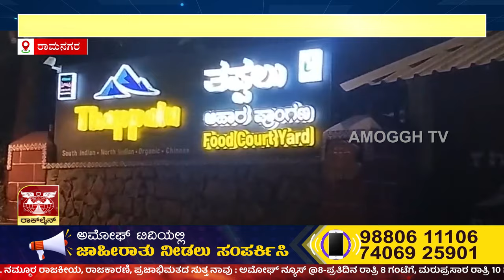ಅಮೋಘ್ ನ್ಯೂಸ್ | Amoggh News I 8pm | 17-04-2024